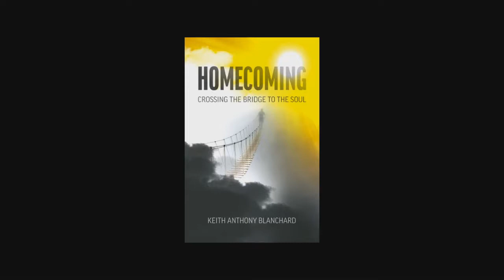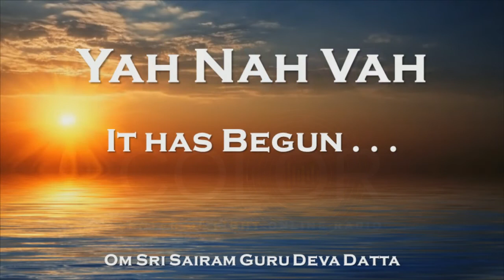Center of Light Consciousness - "Creation • Connection • Change"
👉 "HOMECOMING: Crossing the Bridge To the Soul"
If this show resonates please support my effort with a contribution as I will continue to broadcast. I LOVE YOU!
🤘 Thank you, Share Warriors! 🤘
💖 You are loved beyond measure,
🙏 YNV 🙏

🙏 YNV 🙏